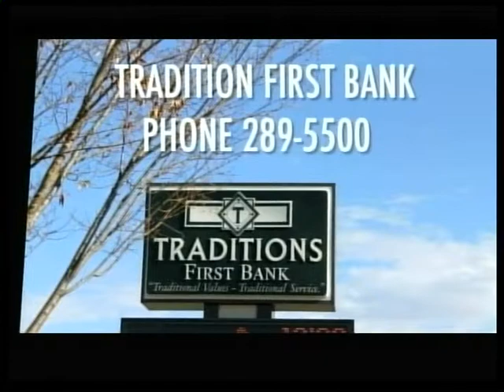City Meetings of Houston County Tn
City Business of the County for the month of July 2013